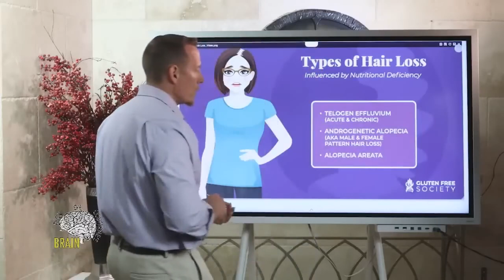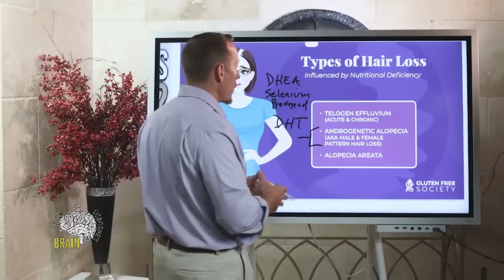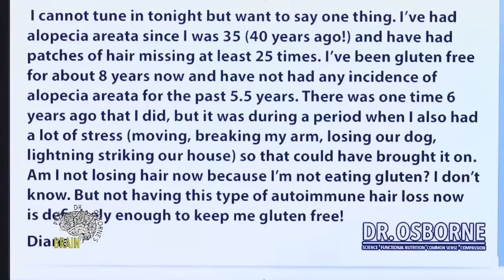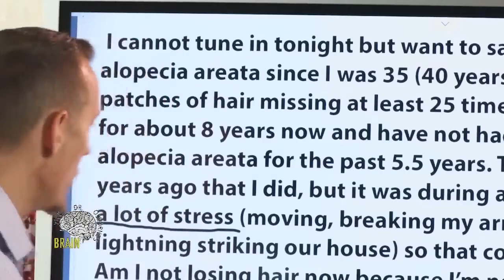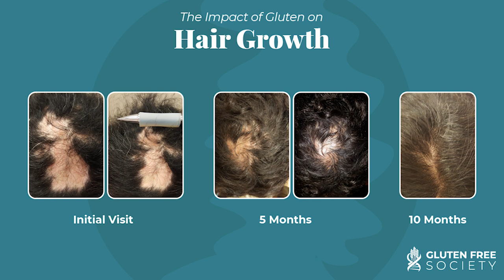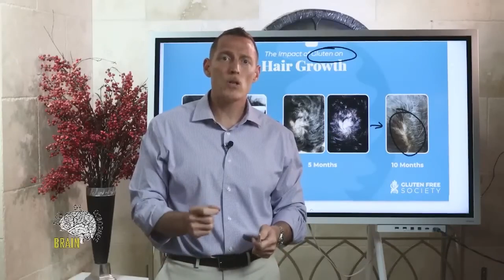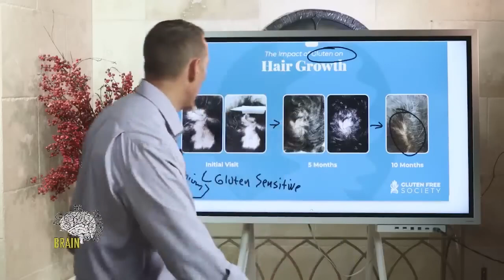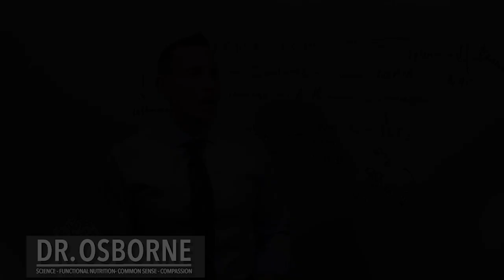Androgenetic Alopecia - a.k.a Male/Female Pattern Hair Loss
Also known as male or female pattern hair loss, androgenetic alopecia has been linked to overall oxidative stress in the body, which can be caused by general nutrient deficiency. Antioxidant and omega-3 consumption through healthy whole fruits and vegetables and fatty fish can combat oxidative stress in the body.